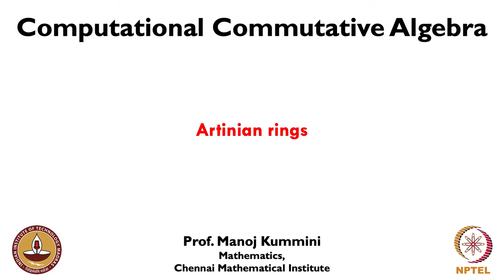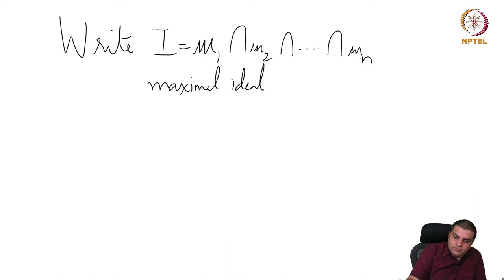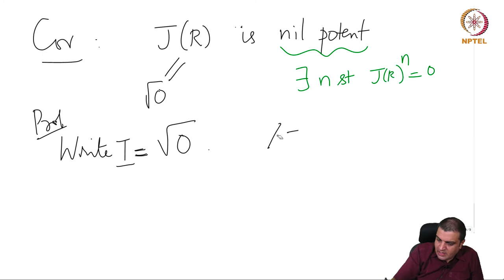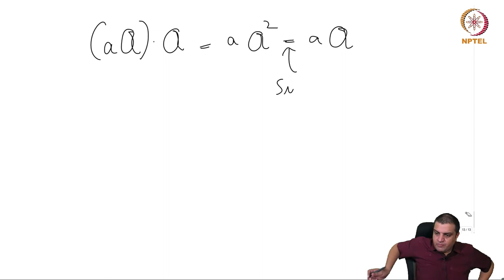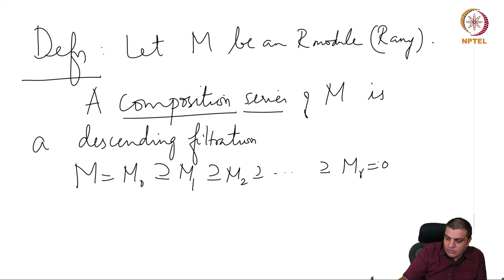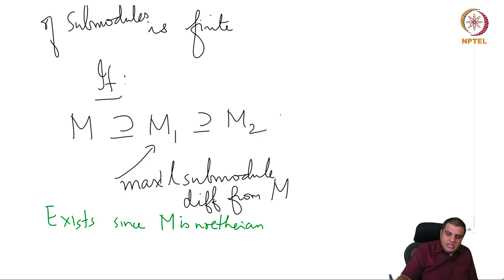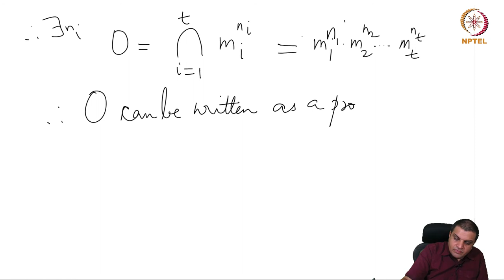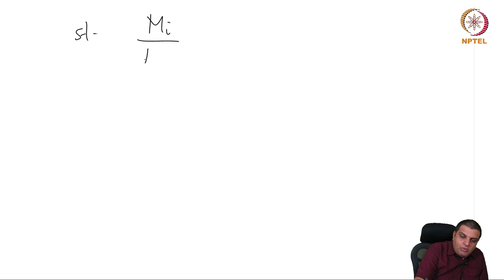mod08lec36 - Artinian rings